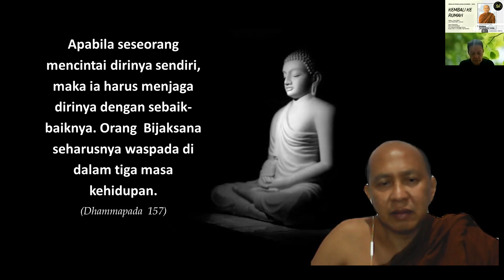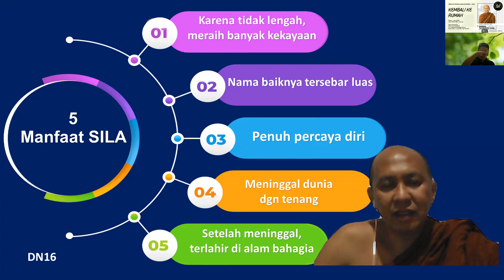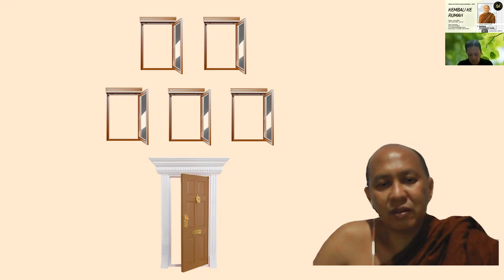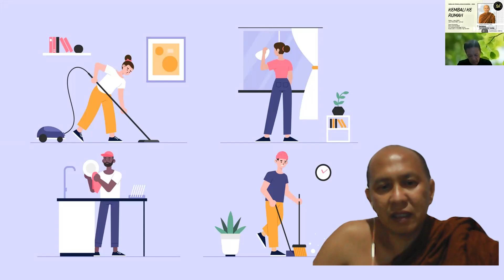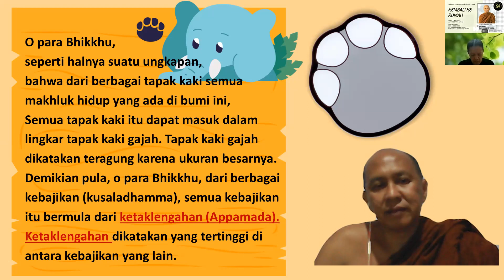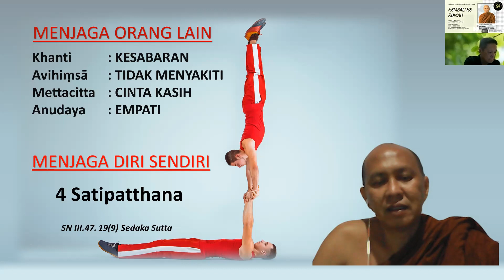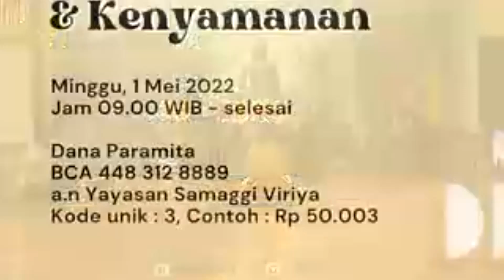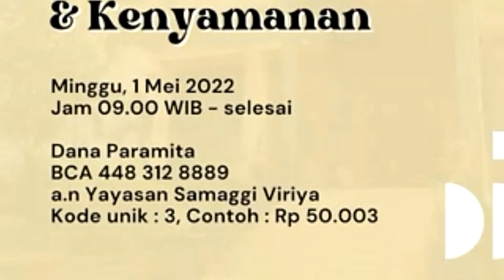Sebulan Pendalaman Dhamma - 7 Mei 2022 - Bhikkhu Thitaviriyo Thera - Kembali ke Rumah